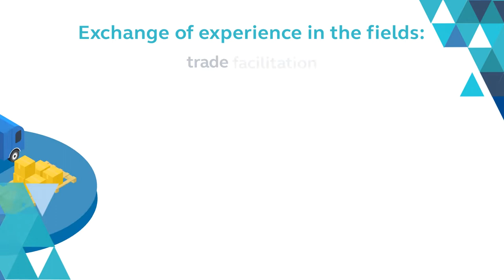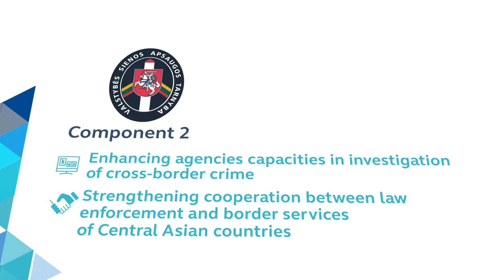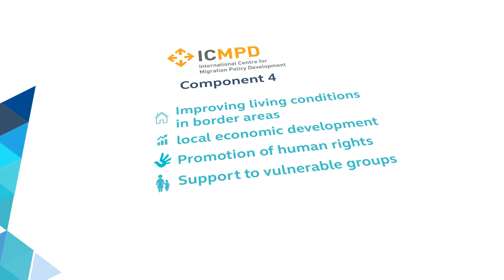Border Management Programme in Central Asia – Phase 10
In April 2021, the Border Management Programme in Central Asia (BOMCA) entered into its tenth phase. Today, BOMCA is the flagship and largest EU-funded Programme in the region with an overall budget of EUR 21.65 million and an implementing period of 54 months.
Since its launch in 2003, the various phases of the BOMCA Programme have focused on capacity building and institutional development, developing trade corridors and the facilitation of trade, improving border management systems and eliminating drug trafficking across the Central Asia region. Each new phase of BOMCA was designed to gradually build upon and consolidate the results achieved during the preceding phases.
BOMCA-10 is aimed at increasing security and stability in the region by fostering sustainable economic development through integrated border management. The current phase will also support cross-border cooperation and seek to improve living conditions for people residing in the border areas of Central Asia.